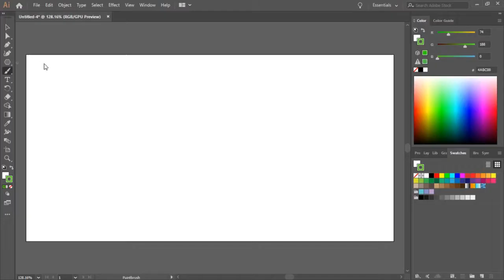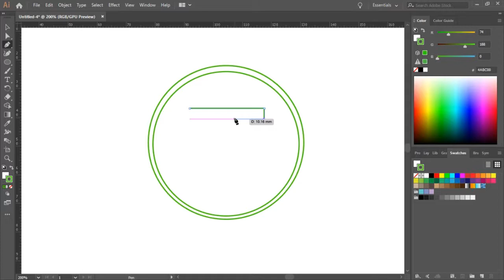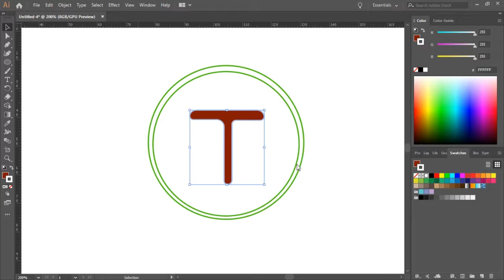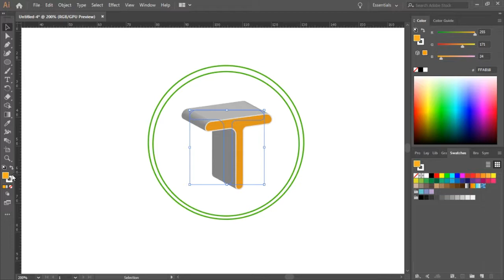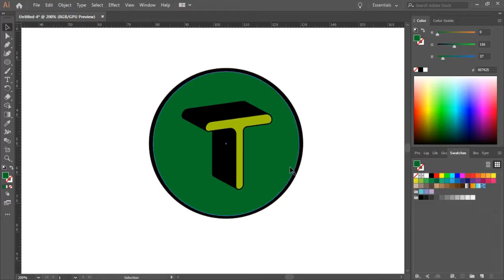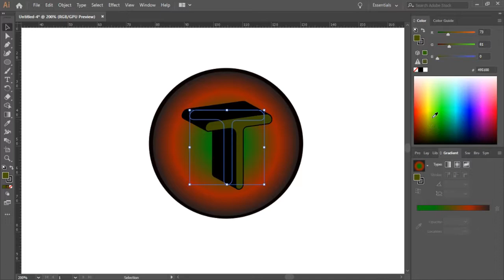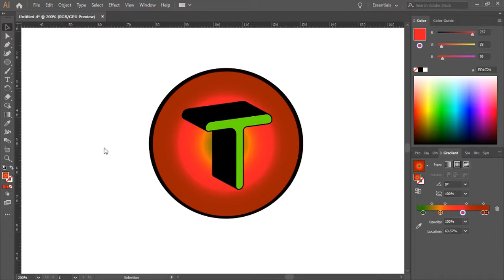Simple logo design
This is was created in Adobe Illustrator.